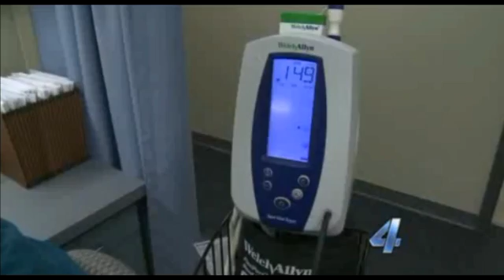New Diabetes Medications Have Additional Benefit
Byetta (Exenatide) and Victoza (Liraglutide) are incretin mimetics, medications (not insulin) that are injected and used to treat Type 2 diabetes.  They come in liquid form in a dosing pen and are injected under the skin.

"These medications have also helped patients lose weight at the same time they are pulling blood sugars down to normal limits," said Dana Zachery, CNS, a diabetes specialist with Draelos Metabolic Center.